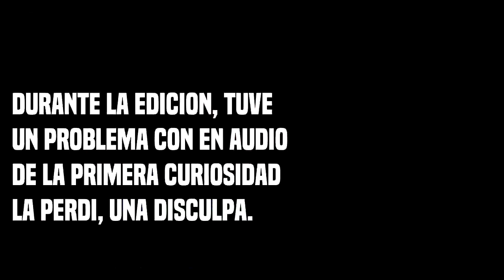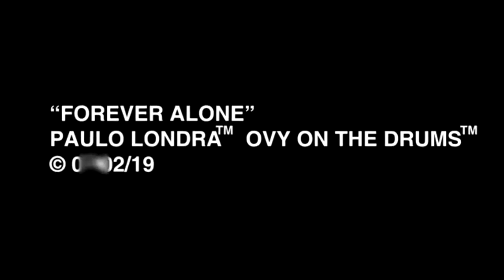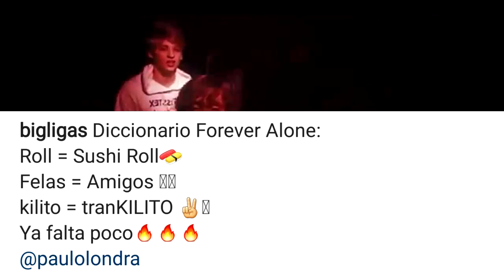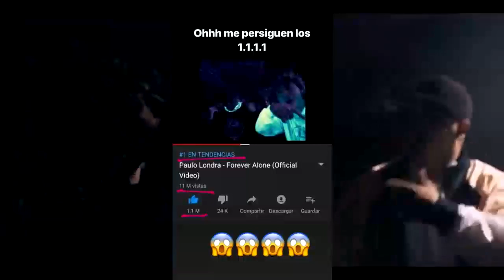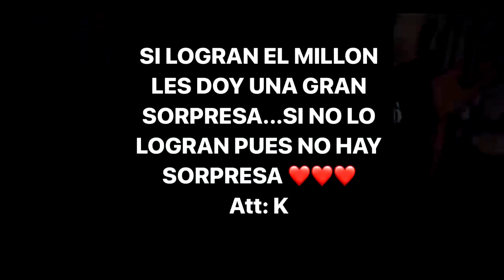CURIOSIDADES SOBRE FOREVER ALONE | Daykon